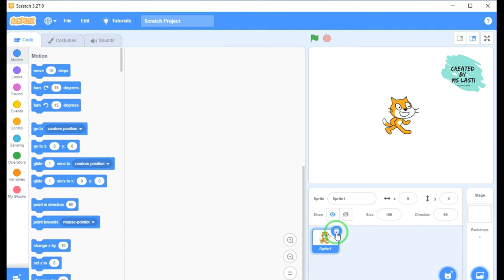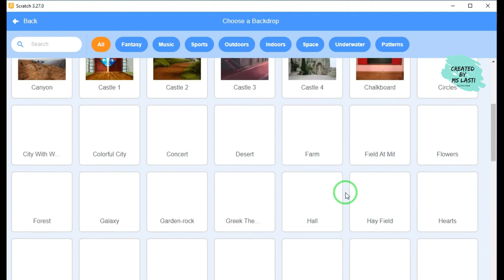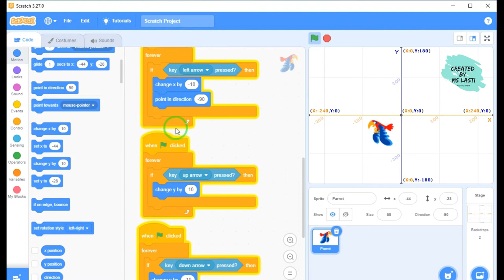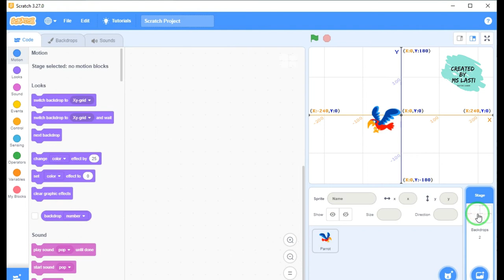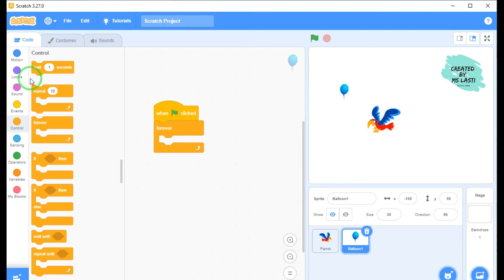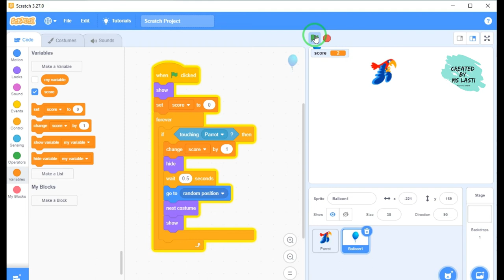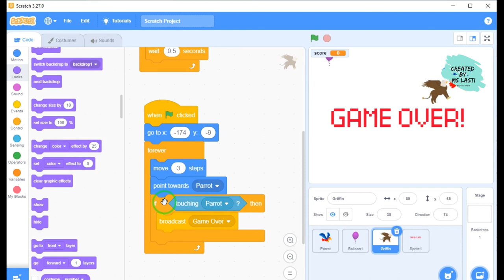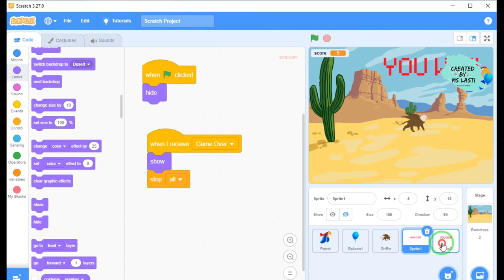Tutorial SCRATCH Burung dan Balon Games. Mudah dan Cepat!!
Tutorial ini untuk mempermudah kalian belajar Scratch Dasar dan juga untuk membuat games sendiri di Scratch.
Selamat belajar!!